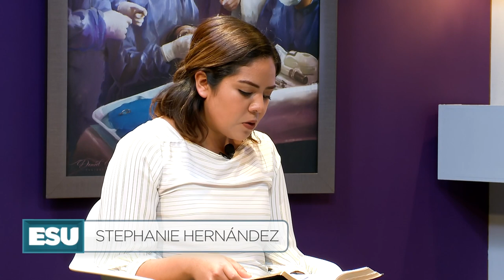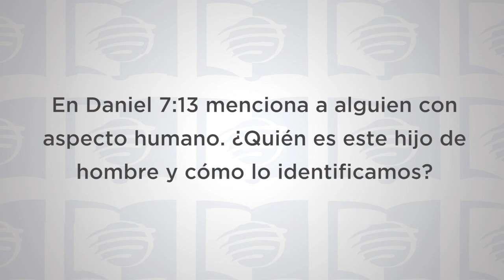ESU Lección 8 1T 2020 “Del mar tormentoso a las nubes de los cielos”